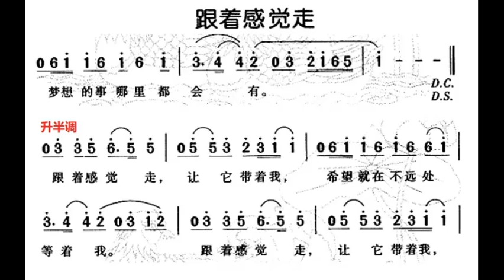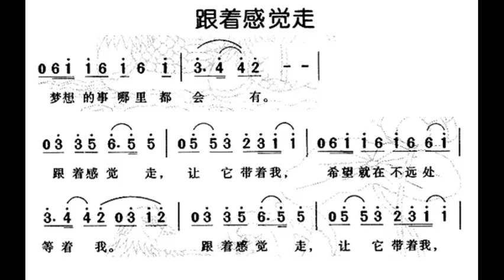跟着感觉走/跟著感覺走 C调伴奏 - instrumental in C